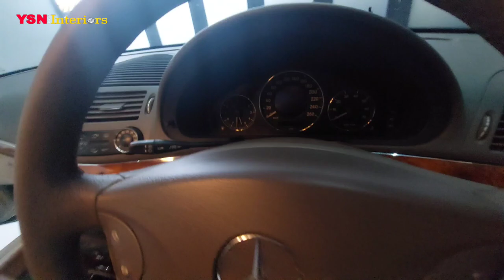Mercedes Benz W211 ( Interior Repair )